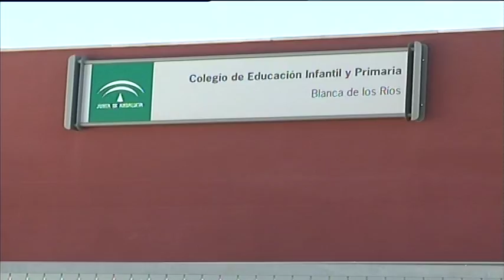Directores de colegios en Algeciras solicitan reunirse con la Delegación territorial de Educación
Al margen del pleno y del consejo escolar que se celebrará mañana jueves, los directores de los colegios afectados solicitaron una reunión a la Delegación territorial de Educación de la Junta en Cádiz. Encuentros que se han celebrado en algunos casos... la directora del colegio General Castaños, Palma Riscart, se ha reunido esta semana con el jefe de Servicios de Planificación de la Delegación territorial para analizar el número de plazas infantiles que se oefrtarán en el centro educativo.